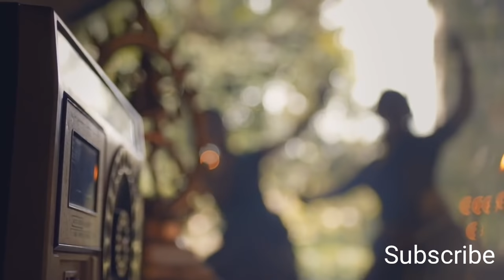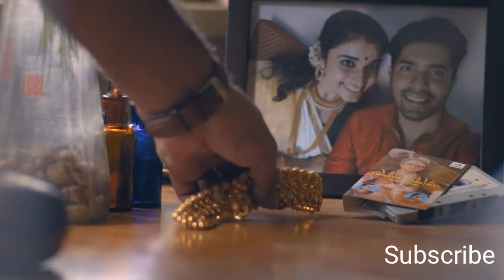Kanne kaniye unai Kai Vida matten HD video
kanne kaniye live
kanne kaniye muthe
kanne kaniye mp3
kanne kaniye male version
kanne kaniye movie name
kanne kaniye the best romantic feel ever hd. romantic album cover mix